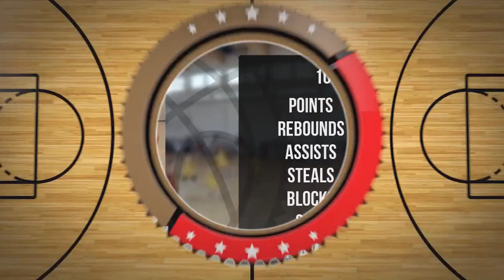Pola Żywocińska Player Mixtape DC85 Junior Września 2023